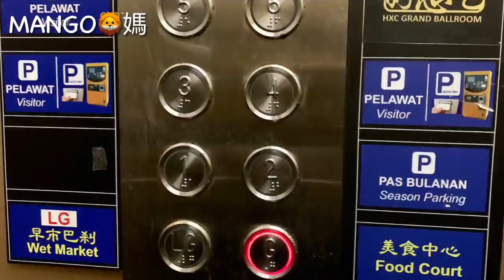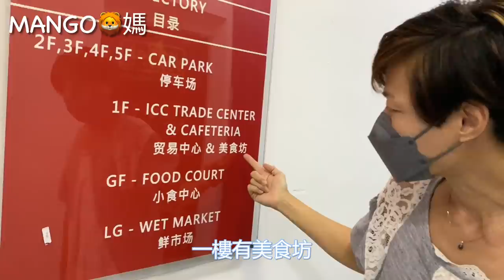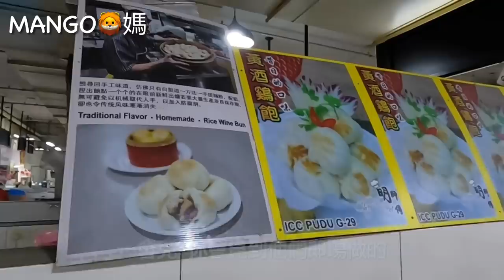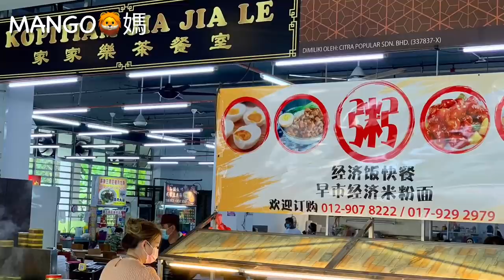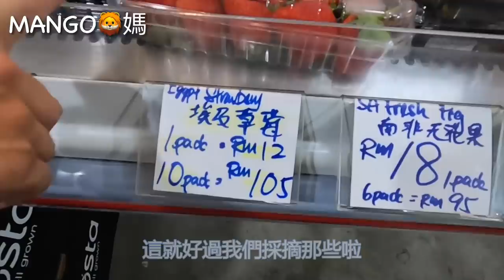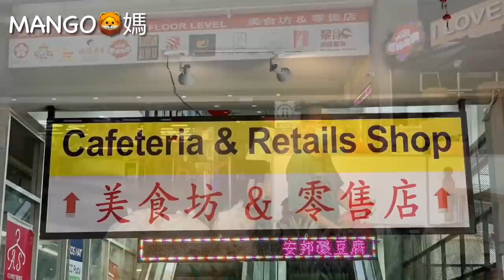Mangohk KL ICC PUDU Malaysia | Malaysia Vlog | mm2h 🍅ICC PUDU茶檔市集🧐選擇困難症咗 {中英字幕} Subtitled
慳家廚房#馬來西亞#mm2h#吉隆坡#第二家園#香港人在大馬#ICC PUDU KL

The New Imbi Market @ ICC Pudu, Kuala Lumpur

The old Imbi Market used to be situated on Jalan Melati, Imbi in Kuala Lumpur. Just five months ago, the market had moved to its new home and current premise at ICC Pudu. Perhaps many would regard that as a welcomed move as at the new premise, there would be improved infrastructure and a cleaner environment though the atmosphere is no longer the same.

This is the Integrated Commercial Complex (ICC) a.k.a. Kompleks Perniagaan Bersepadu Pudu that’s located next to Pudu Plaza. It is about a 10-minute walk distance from the Pudu LRT Station.

If you take the escalator down to the basement, you will see a huge market that sells seafood, meat, vegetables, fruits, dried goods, household supplies and clothing – all neatly categorised into individual sections. This place is new so it’s very clean and spacious.

Upon entering the complex on the ground floor, you will see Ah Weng Koh Hainan Tea & Coffee (阿荣哥海南茶档) on the right. This is the coffeeshop that many locals have raved about and it’s considered one of the best breakfast places in KL that serves up authentic traditional Hainan tea, coffee and roti bakar (toasted bread).